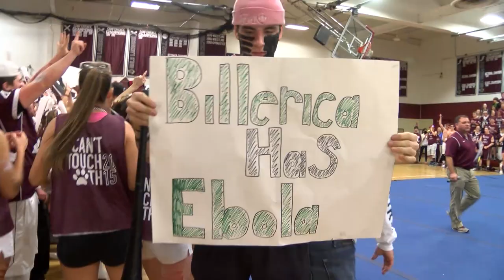Chelmsford High School Pep Rally 2014